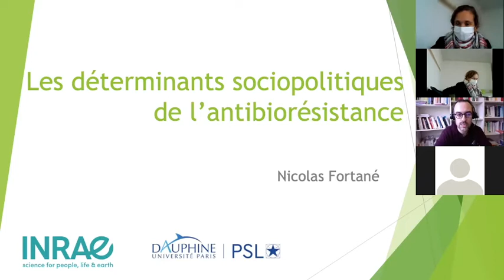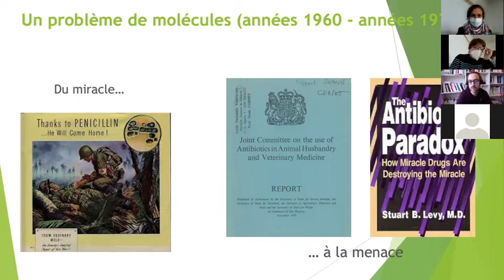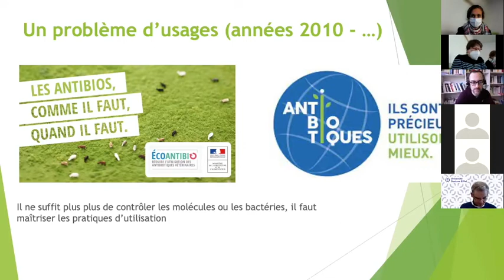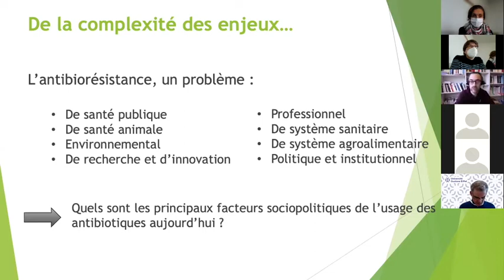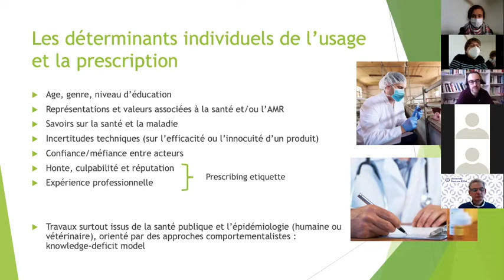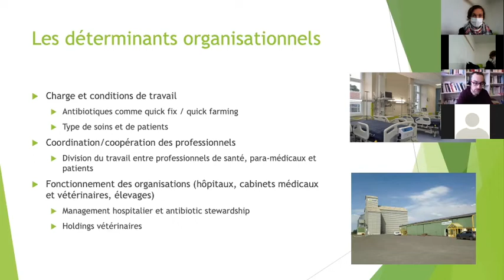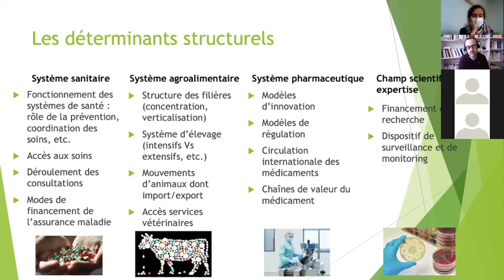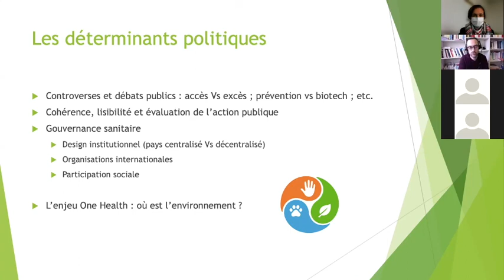Les déterminants sociopolitiques de l’antibiorésistance (Nicolas FORTANE - INRAE)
Présentation au conseil scientifique du comité de bassin Seine-Normandie